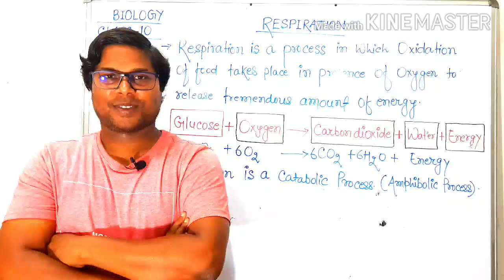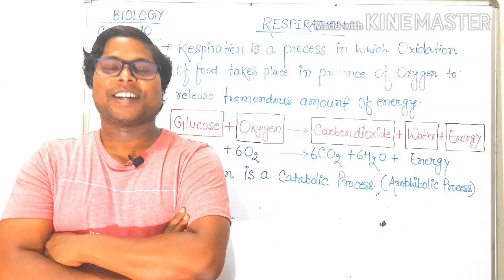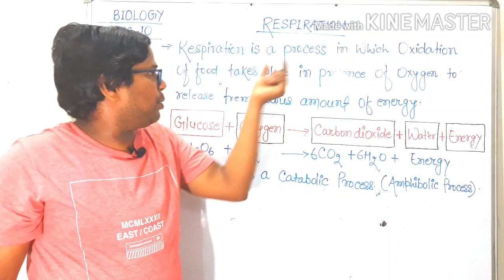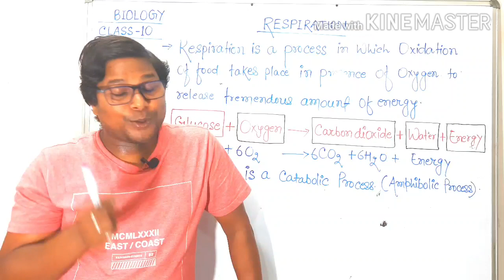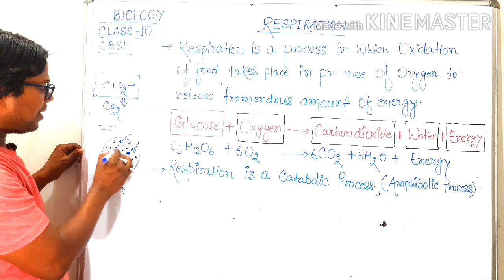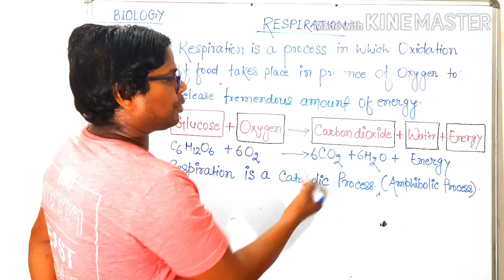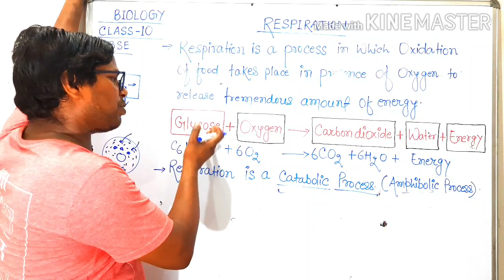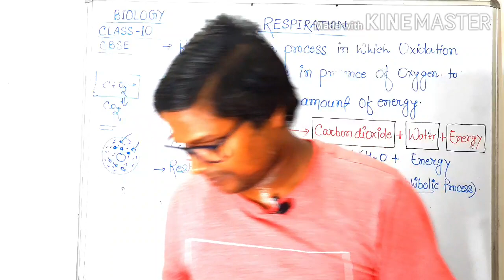Life Processes | Part 16 | Respiration | What is Respiration? | What is Breathing? | Class 10 |CBSE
◆ Hello Students
Today we are going to study Respiration which is the next topic of Life Processes.
Respiration is the oxidation of food materials (Glucose) in presence of oxygen to release tremendous amount of energy.

◆ Respiration is the breakdown of food materials (Glucose) to produce energy in the form of ATP.
◆ ATP Means Adenosine Tri Phosphate.
◆ One ATP is produced by union of ADP and one Inorganic Phosphate.
◆ ADP = Adenosine Di Phosphate.
◆ ATP is also known as Energy Currency of the cell.
◆ Respiration is a Catabolic Process.
◆ Catabolic Process is a type of metabolic Process in which something is broken down .
◆ Respiration is also known as Amphibolic Process.
◆ Photosynthesis is a Anabolic Process.
◆ What is Breathing?
◆ Breathing is the exchange of gases.
◆ Breathing is the part of Respiration.
◆ Breathing is inhalation of oxygen from outside to inside the body and exhalation of carbon dioxide from inside to outside the body.

◆ Actually Respiration is Cellular respiration or Tissue respiration.
◆Respiration takes place inside the cell.
◆ Digested Nutrients are already deposited in the cells. these nutrients break down to give energy.
◆ Nutrition does not provide energy where as Respiration gives us energy.

Introduction Of Life Processes Class 10
◆ (1) Link of Life Process Part 1

(2) Link of Life Process Part 2

(3) Link of Life Process Part 3

(4) Link of Life Process Part 4

(5) Link of Life Process Part 5

(6) Link of Life Process Part 6

(7) Link of Life Process Part 7

(8) Link of Life Process Part 8

(9) Link of Life Process Part 9

(11) Link of Life Process Part 11

(12) Link of Life Process Part 12

(13) Link of Link Process Part 13

(14) Link of Life Process Part 14

(15) Link of Life Process Part 15

Topics covered:-
1) Definition of respiration
2) Definition of breathing
3) inspiration
4) expiration
5) ATP
6) Cellular Respiration
7) Tissue respiration
8) Respiration is catabolic process
9) Respiration is amphibolic process
10) Energy Providing process
11) Nutrition does not produce energy.